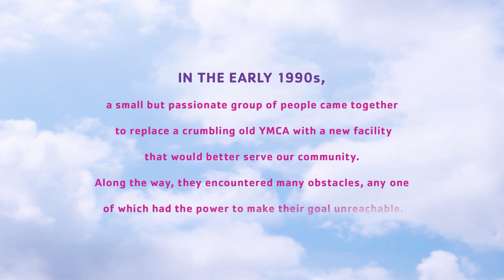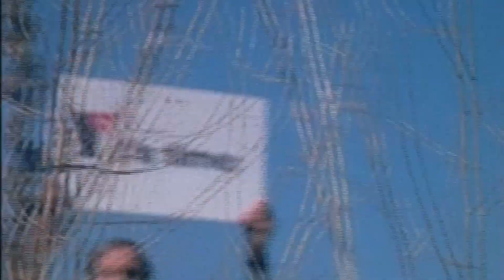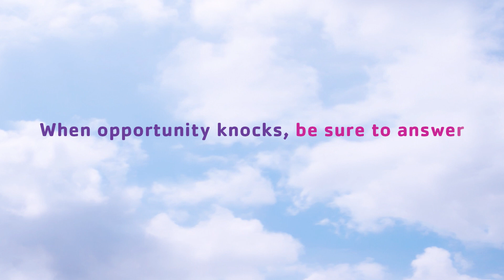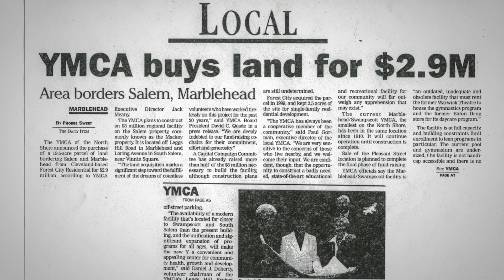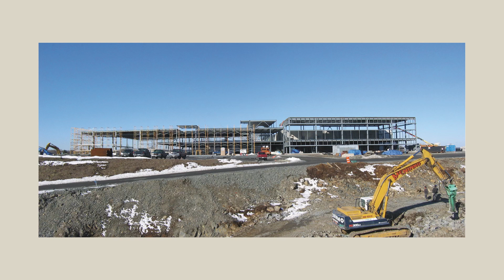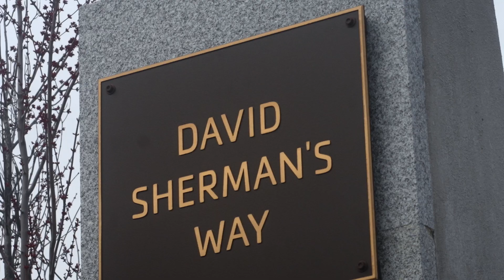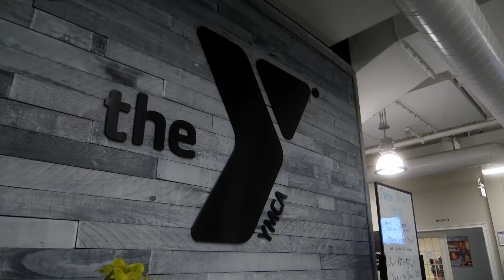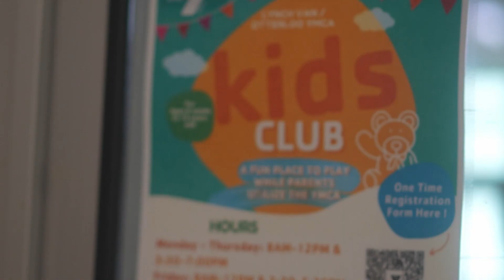Beyond Our Wildest Dream FINAL